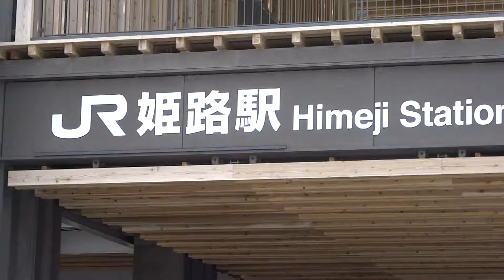姫路市 姫路駅